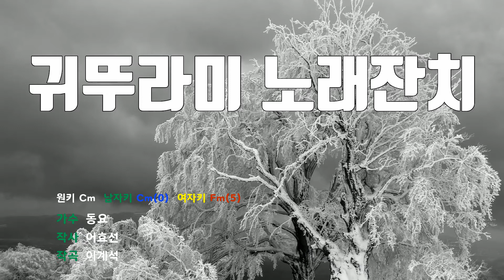[은성 반주기] 귀뚜라미노래잔치 - 동요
귀뚜라미노래잔치 - 동요
작사 ː 어효선, 작곡 ː 이계석